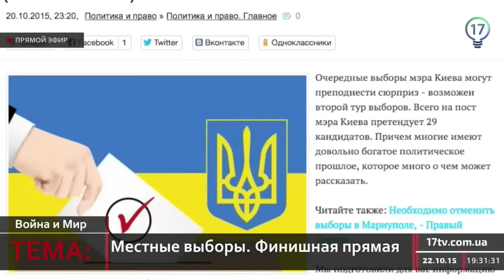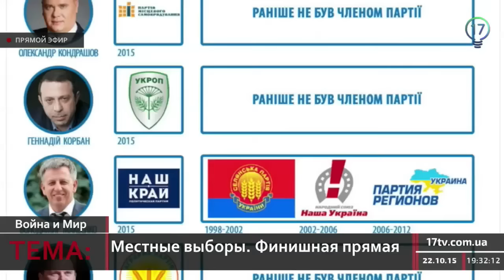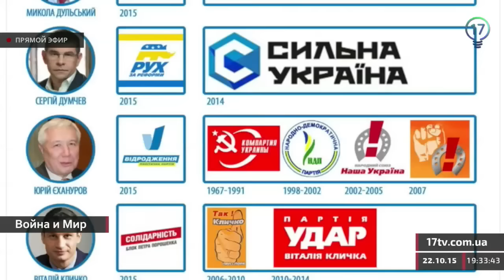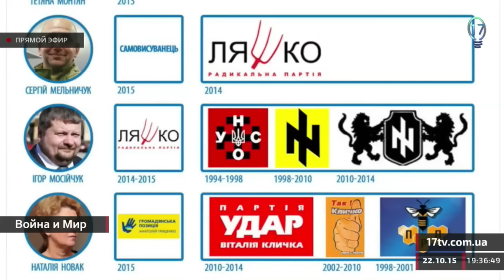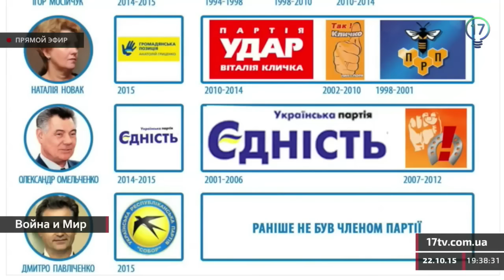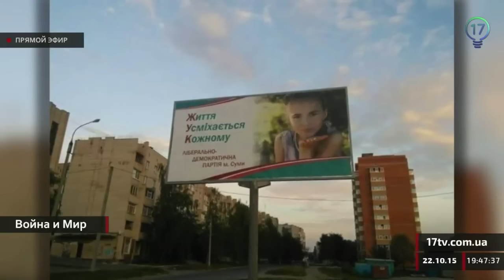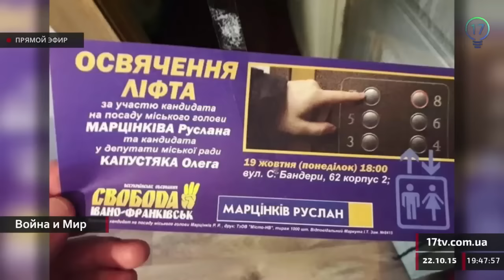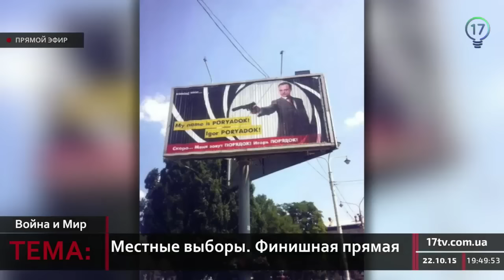ВОЙНА и МИР: Местные выборы. Финишная прямая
Подготовка к выборам: кто, сколько и зачем? Анализ самой яркой и нелепой политической рекламы в программе Война и мир